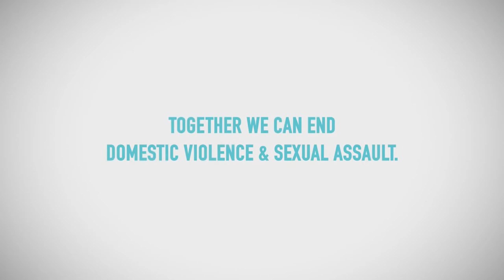The Sigma Iota Chapter of Alpha Phi Omega Fraternity presents "No More" PSA